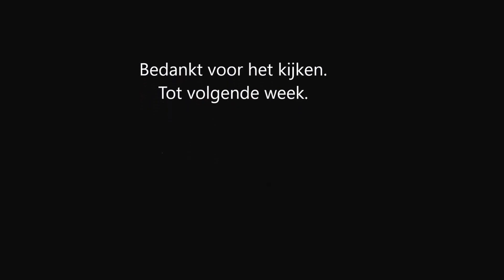Rood Groen LVC 01 - Weltania 2-1